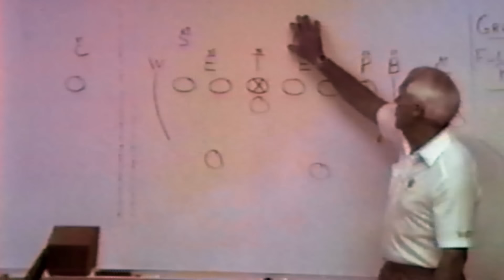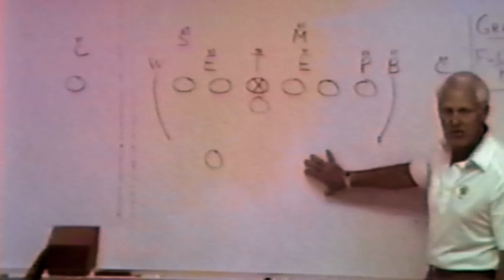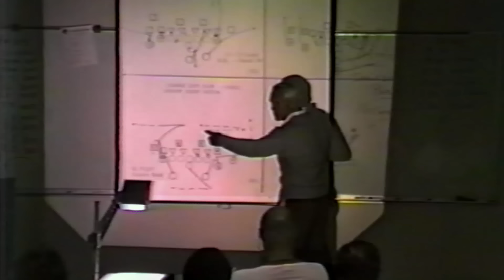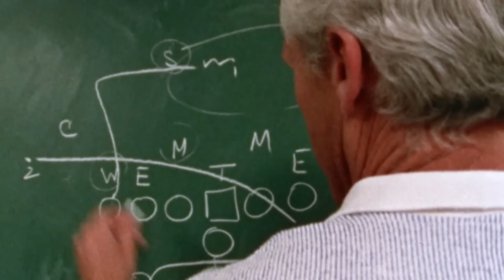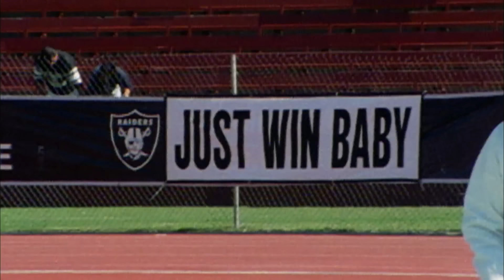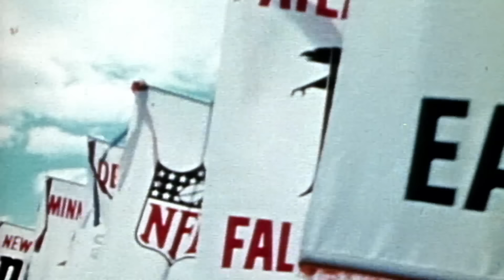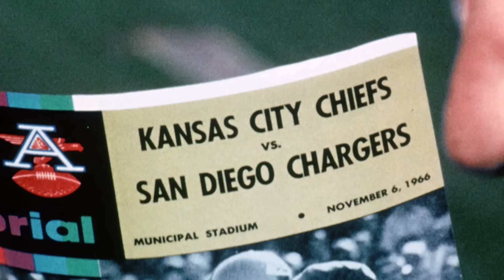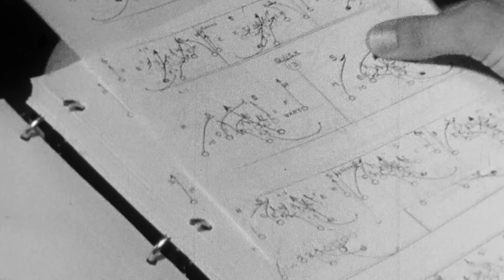100 Greatest Game Changers: Numbers 5-1 | NFL 100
100 Greatest Game Changers: Numbers 5-1 | NFL 100